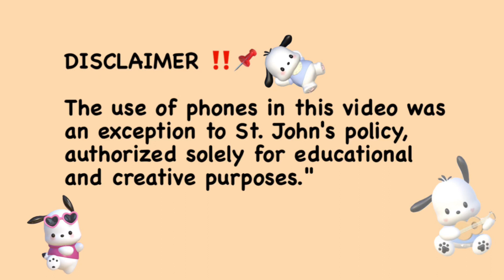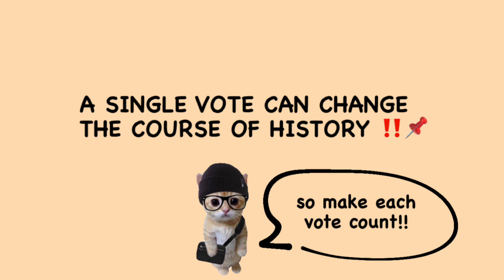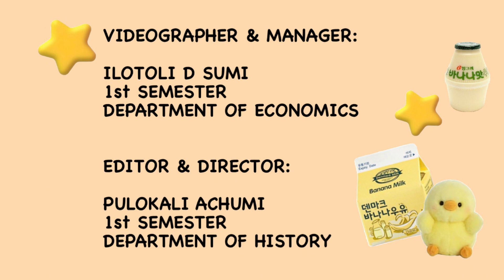Why Vote?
Why Vote?  Students discuss the importance of voting in various Indian elections.    This video was made by our talented students and presented as part of the 'Sports for Votes' program conducted on 16th and 17th August 2024